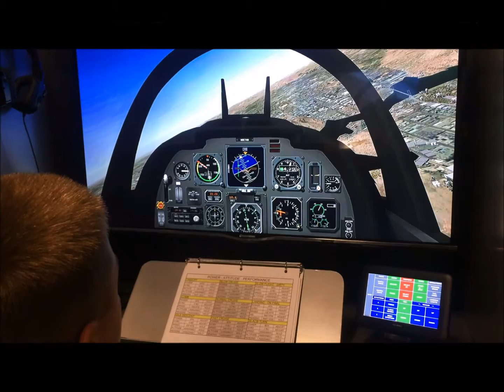FAA Ground School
Summer Training 2015
For two weeks every summer, United States Naval Sea Cadets can attend FAA Ground School training on the USS Midway Museum in San Diego.  They learn the basics of flying through classes, simulators, and even going up in a plane, all to prepare for the FAA test.  This brings the cadets on step closer to getting their pilots license.